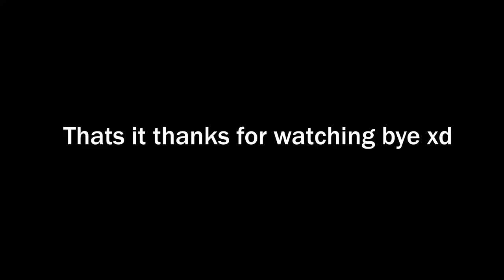TABG Games feat.Terry Ball Mike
Tried something different with this video, just wanna test it out.